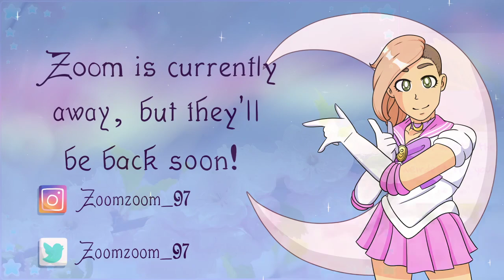Hildibrand Heavensward Quests and The Ruby Sea in Stormblood! (Level 62-63 MSQ)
We do some makeup and then its off to doing the Hildibrand HWs quests!

After those we hang out in the Ruby Sea, I hate it there! But we get all the way through and recruit Will's help as well!